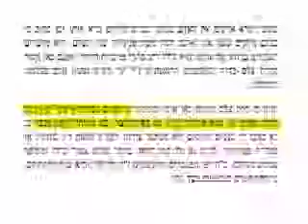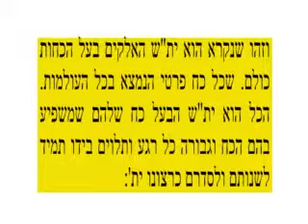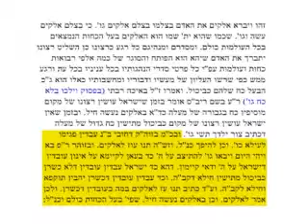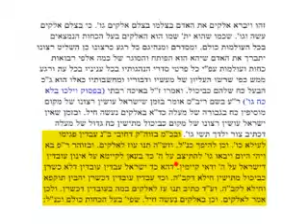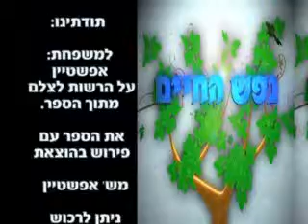ספר נפש החיים שער א פרקים א-ג הרב זמיר כהן מאוד מרתק - הידברות - הרב זמיר כהן Rabbi Zamir Cohen